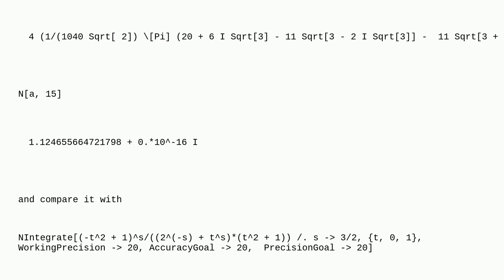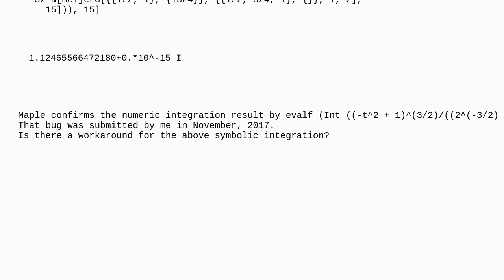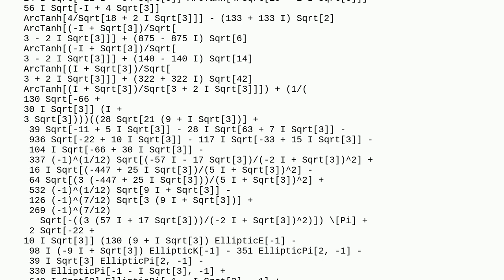Mathematica: Still bug in Integrate. 2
Still bug in Integrate. 2

A special thanks goes out to the awesome community

  bugs calculus-and-analysis